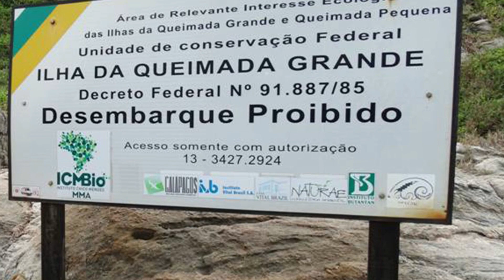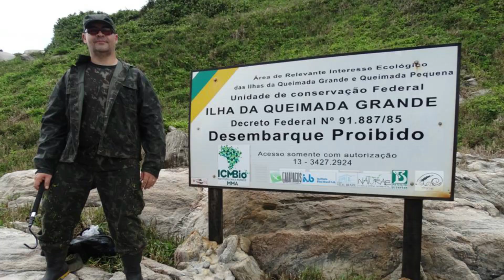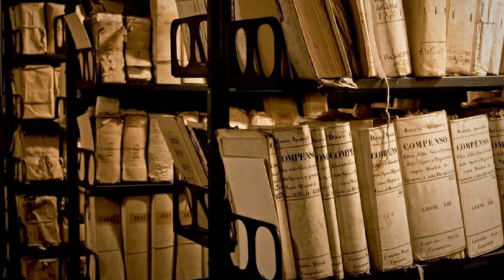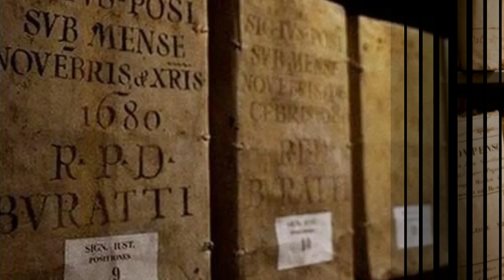5 Lugares Prohibidos en el Mundo que NUNCA podrás visitar - Victor Vic TV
Ya vimos hace poco 5 Lugares Aterradores que NO vas a querer visitar, estos aterradores lugares son un misterio, pero al menos puedes visitarlos , en el vídeo de hoy vamos a hablar de 5 Lugares Prohibidos en el mundo que no se pueden visitar.

5 Lugares Prohibidos en el Mundo que NUNCA podrás visitar

00:00 - Bienvenida
00:38 - Fuerte Bhangarh, india
02:34 - Cueva de Lascaux, Francia
04:19 - Almacén de Semillas de Svalbard
06:04 - Isla da Queimada, Brasil
08:14 - Archivos Secretos del Vaticano

Lugares prohibidos, sitios prohibidos, sitios que nadie puede entrar, lugares que no podrás visitar, sitios que no se pueden visitar, Fuerte Bhangarh, Cueva de Lascaux, Almacén de Semillas de Svalbard, Islas da Queimada grande Brasil, isla quemada, isla queimada, isla de las cobras, isla de las serpientes, archivos secretos del Vaticano, archivos vaticano, El Vaticano, curiosidades, vídeos de curiosidades, vídeos interesantes, Víctor Vic, vídeos Víctor vic, cosas increíbles, lugares asombrosos, lugares increíbles.